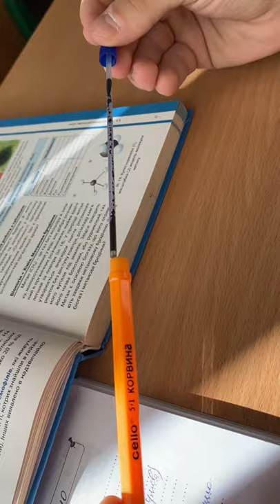Как собрать ручку (cello 5,1 корвина)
Как